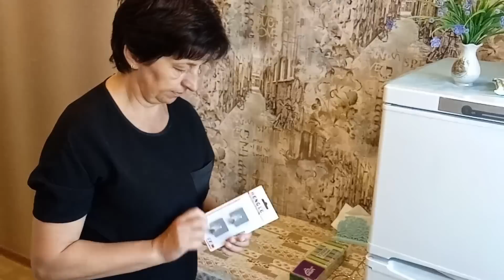Мелочи,но все нужные для дома